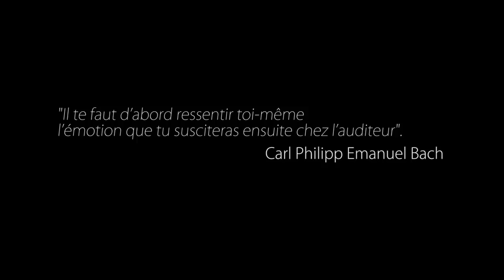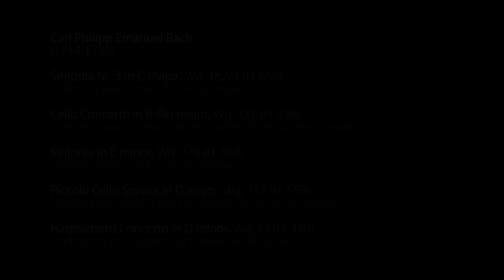CPE Bach - Vol. 2 | Ophélie Gaillard (Trailer)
Taken from CPE. Bach Vol. 2 Ophélie Gaillard & Pulcinella Orchestra (AP118)

This programme proposes a portrait of Johann Sebastian Bach's most talented and surprising son, Carl Philipp Emanuel (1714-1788). Held in high esteem during his lifetime by Haydn, Gluck and Mozart, at present, he appears as a totally original genius. 'A musician cannot move others unless he himself is moved: it is essential that he feel all the moods that he wishes to arouse in listeners? In the languid, sad spots, he will become languid and sad; that will have to be heard and seen.' With these remarks, Carl Philipp Emanuel Bach affirms his vision of music that is meant to be the expression of personal feelings.
To do so, he does not hesitate in revolutionising established principles on form, harmony, and rhythm, with abrupt key changes, uneven breadths of phrase, vigorous, and unexpected contrasts conducive to moving the public in direct fashion.
The Sinfonia in C major expresses multiple affects, ranging from irrepressible suffering in the Adagio to joyous release and insouciance in the concluding Allegretto, tinged with near-Mozartian grace. The Cello Concerto in B flat reveals the influence of the waning Baroque era and Vivaldi in particular. The Sinfonia in E minor, nicknamed 'Fandango' and dating from his Berlin years, is commonly regarded as one of his finest symphonies. The particularly virtuosic Sonata for cello piccolo and keyboard shows to advantage the two soloists of this recording: Ophélie Gaillard and Francesco Corti, whose fieriness is further revealed in the Harpsichord Concerto in D minor.

Réalisation: Guillaume L'Hôte